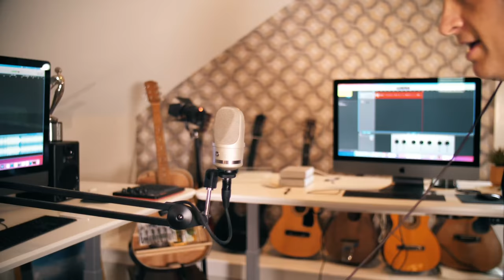It's Been One Week in 2021 😱 - "One Week" Parody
It's been one week, guys. That's it... the year literally just started.